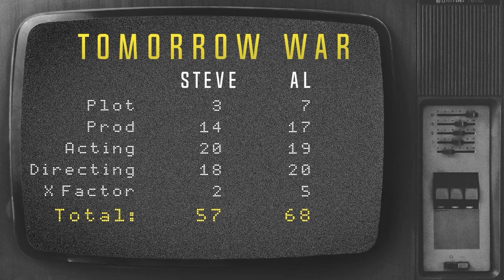The Tomorrow War - Can Chris Pratt save our Future? Movie Review (spoilers)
Warning: All Night Cap Reviews are spoiler heavy**

Episode 58 - Steve and Al react and review the 2021 Movie: The Tomorrow War

Grading Scale: Plot/Scope 1-10, Production Quality 1-20, Acting 1-30, Directing/Execution 1-30, X Factor 1-10

All reviews are intended for informational and commentary purposes.

Reminder: Always support the artists, musicians, actors, directors and production companies directly. They create the content we enjoy.

Gracias!